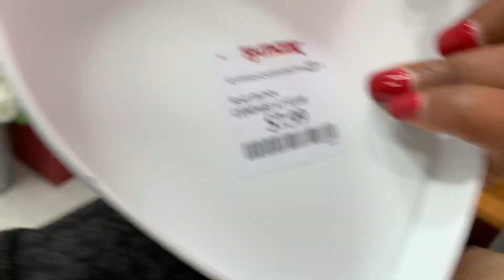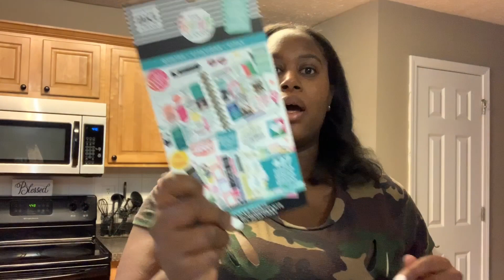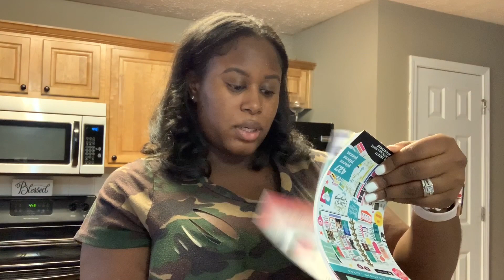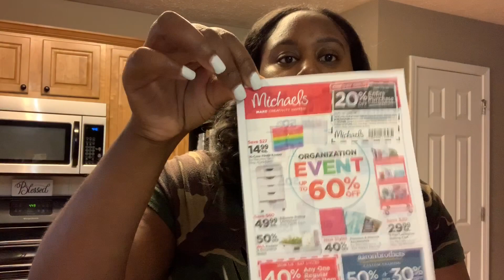Back on my Rae Dunn-ish | Happy Planner Prep| VLOG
Vlog, Happy planner, Rae Dunn